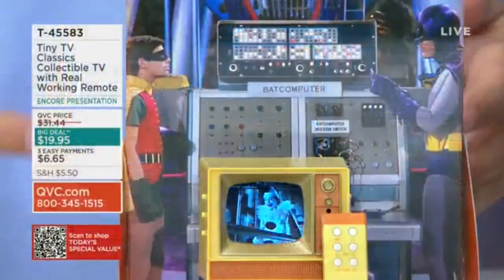All TV Classics (1960s to 2000s) earlier today